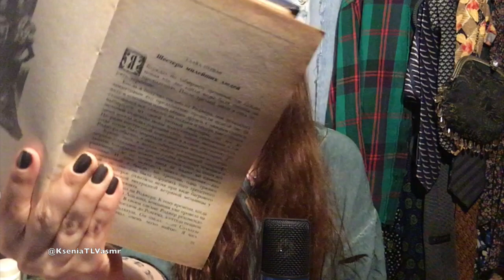ASMR/АСМР/Литература/ШЕПОТ/Russian whisper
Ссылки на мои канала и вся остальная информация песня с заставки и все остальное читайте ниже.

Мои данные для желающий помочь мне с новым оборудованием и пожертвовать деньги можно на Пей Пал

Спасибо большое !

Мой почтовый ящик :
Israel
Tel-Aviv
postcode
6608137
5340
Ksenia TLV

МОИ КАНАЛЫ

(влоги , мода, косметика и отношения полов)

Про жизнь в Израиле
(Про жизнь в Израиле, политика-безопасность, влоги, путешествия иудаизм и традиции )

И так же мой канал , с расслабляющими видео и звуками природы .

Со мной можно связаться :

НЕ ОКАЗЫВАЮ УСЛУГ ПО : покупки и пересылке товаров (лекарства, косметика, одежда, символика еврейка и т.д.), поиску друзей и родственников, поиску врачей в Израиле. По данным вопросам на письма не отвечаю. Спасибо за понимание.
Так же не заинтересованна в ПАРТНЕРСКИХ программах
БЕСПЛАТНОМ СОТРУДНИЧЕСТВЕ , в сотрудничестве на "добровольных началах" или "на основе свободного время"
Не пишу статьи даром.
Если вы заинтересованны и у вас есть реальное предложение то пишите сюда (если вы обратитесь по указанным выше пунктам, не обижайтесь если вам нахамят)

Большое спасибо !

Песня на мой заставке
Nadav Guedj - Golden Boy (Israel) 2015 Eurovision Song Contest

ИЛИ